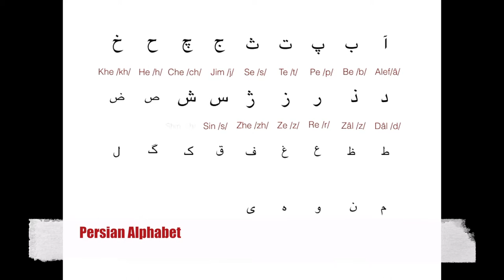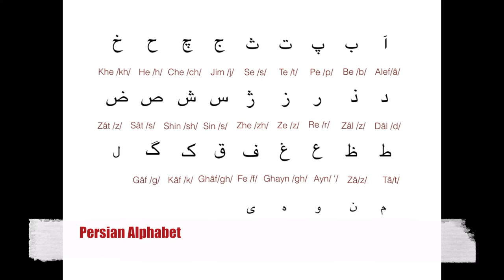1. Persian Alphabet